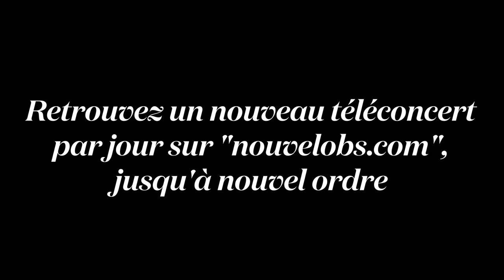Sages comme des sauvages reprend Alain Peters en téléconcert exclusif pour "l'Obs"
Grands noms ou nouvelle scène, "l'Obs" vous offre chaque jour des sessions acoustiques pour se divertir et se rassembler en musique. Le tout filmé et produit par les artistes eux-mêmes. Pour rendre hommage à Alain Peters, poète et musicien de La Réunion, le duo Sages comme des sauvages a décidé de reprendre dans une session musicale exclusive  « Moin te crois pi », depuis leur Bourgogne. Montez le son et prenez soin de vous.